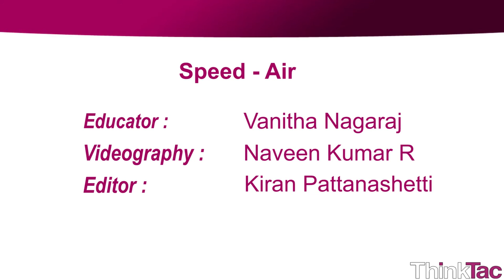Speed - Air | ThinkTac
You want to get the observation sheet for the video you watched - join Myunlab to get more resources Suspend a table tennis ball (or any light plastic ball) in mid-air by blowing through a bendable straw.